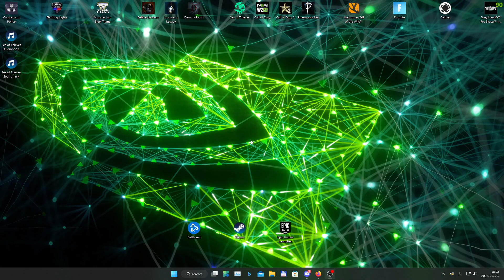Régi FPS!!!! Old school